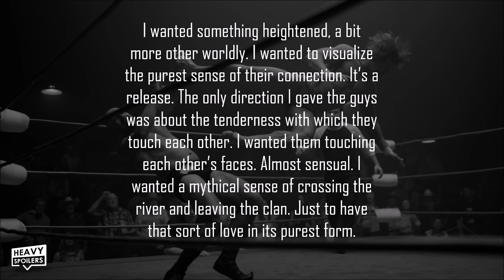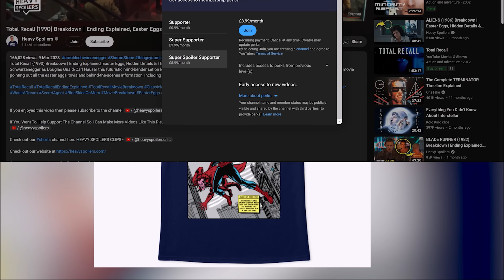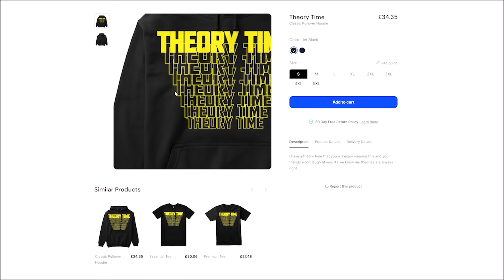Why The Ending Of The Iron Claw Is PERFECT | Ending Explained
Why The Ending Of The Iron Claw Is PERFECT. Iron Claw Ending Explained. We break down the end scene of The Iron Claw and discuss the deeper meaning in the movie's heaven scene and the final moment with Zac Efron's Kevin. This contains spoilers for the film and also some real-life trivia on what inspired the film.

/* SOCIAL MEDIA */

/* VIDEO INFORMATION */

Ok so The Iron Claw is a movie that seems to be getting overlooked at the awards but honestly it's one of my favourite films from last year. The film tells the story of a Wrestling Dynasty and what's arguably one of the industries most iconic families.

It tackles the highs and lows of being in the spotlight as well as the strain that it can have on your family. The Von Erichs deal with tragedy after tragedy and the movie centres heavily around the theme of loss. Whether it's the family members who pass away throughout or the achievements and accolades they miss out on, its rare that we see them actually get victories.

However in the end they do in many ways which makes the ending so powerful to watch.

you will not cry

Which. pffff dunno if I'll be able to manage that but throughout this video I wanna talk about the movie. With that out the way, thank you for clicking this, now let's dive into The Iron Claw.

Now the movie's main driving force is Fritz Von Erich who join in his early wrestling Days. Fritz took on an evil German person and carved out a name for himself in the developing scene. In real life Fritz or rather...Jack Adkisson, he was someone who was driven by pride. After missing out on what he believed he was due he pushed his sons towards becoming wrestlers themselves.

Now Fritz is quite a complicated character and though he's painted out as the bad guy, I think it's more complex than that.